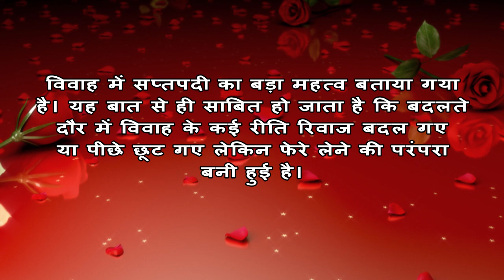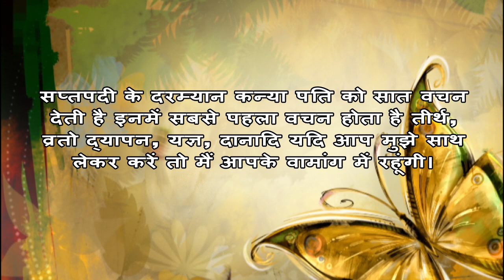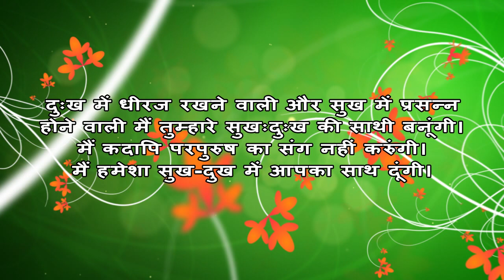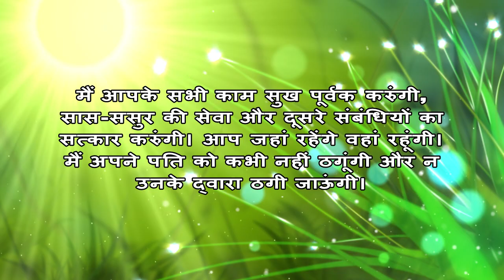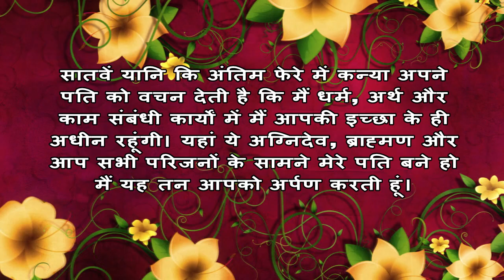शादी के समय कौन से सात वचन कन्या अपने पति को देती है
विवाह में सप्तपदी का बड़ा महत्व बताया गया है। यह बात से ही साबित हो जाता है कि बदलते दौर में विवाह के कई रीति रिवाज बदल गए या पीछे छूट गए लेकिन फेरे लेने की परंपरा बनी हुई है।

भारतीय परिवेश में विवाह को महत्वपूर्ण संस्कार माना जाता है। वर्तमान परिवेश में विवाह से जुड़े मायने और रीति रिवाज में भी परिवर्तन आना आरंभ हो गया है।  सप्तपदी यानी सात फेरे लेने की परंपरा आज भी निभाई जाती है। शुभ एवं सुखद वैवाहिक जीवन का आधार हैं सात फेरे जो सात वचनों के साथ लिए जाते हैं। अग्नि के सात फेरे लेकर सात वचनों के साथ दो तन, मन तथा आत्मा एक पवित्र बंधन में बंध जाते हैं। । इन वचनों पर पति-पत्नी का जीवन भर का साथ जुड़ा रहता है।

कन्या के लिए यह पहला वचन।
सप्तपदी के दरम्यान कन्या पति को सात वचन देती है इनमें सबसे पहला वचन होता है तीर्थ, व्रतो द्यापन, यज्ञ, दानादि यदि आप मुझे साथ लेकर करें तो मैं आपके वामांग में रहूंगी।

कन्या का दूसरा वचन।
मैं आपके बालक से लेकर वृद्घावस्था तक के सभी कुटुंबीजनों का पालन करूंगी। मुझे निर्वाह में जो मिलेगा उससे संतुष्ट रहूंगी।

कन्या का तीसरा वचन।
मैं प्रतिदिन तुम्हारी आज्ञा का पालन करुंगी और समय पर मीठा अन्न और व्यंजन तैयार करके आपके समक्ष प्रस्तुत करुंगी।

कन्या का चौथा वचन।
मैं स्वच्छता पूर्वक सभी ऋंगारों को धारणकर मन, वाणी और शरीर की क्रिया द्वारा आपके साथ क्रीडा करुंगी।

कन्या का पांचवा वचन।
दुःख में धीरज रखने वाली और सुख में प्रसन्न होने वाली मैं तुम्हारे सुखःदुःख की साथी बनूंगी। मैं कदापि परपुरुष  का संग नहीं करुंगी। मैं हमेशा सुख-दुख में आपका साथ दूंगी।

कन्या का छठा वचन।
मैं आपके सभी काम सुख पूर्वक करुंगी, सास-ससुर की सेवा और दूसरे संबंधियों का सत्कार करुंगी। आप जहां रहेंगे वहां रहूंगी। मैं अपने पति को कभी नहीं ठगूंगी और न उनके द्वारा ठगी जाऊंगी।

कन्या का सातवां वचन।
सातवें यानि कि अंतिम फेरे में कन्या अपने पति को वचन देती है कि मैं धर्म, अर्थ और काम संबंधी कार्यों में मैं आपकी इच्छा के ही अधीन रहूंगी। यहां ये अग्निदेव, ब्राह्मण और आप सभी परिजनों के सामने मेरे पति बने हो मैं यह तन आपको अर्पण करती हूं।